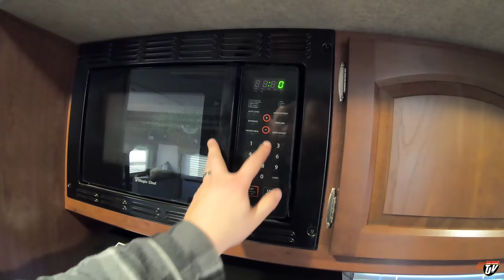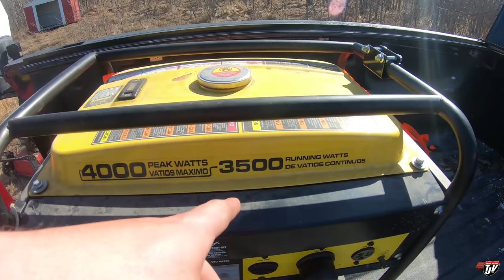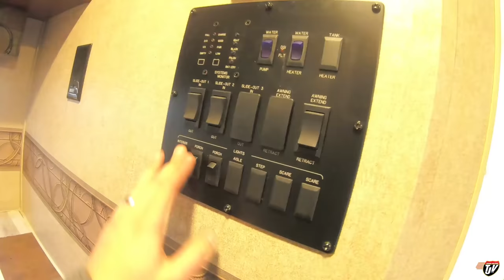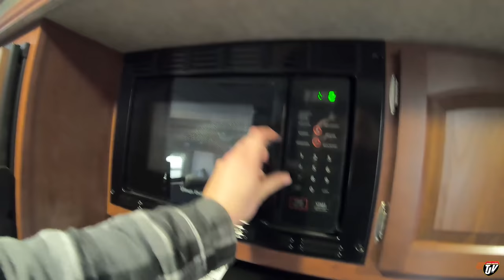TJV | GOT THE POWER! | #2256 | April 10, 2021